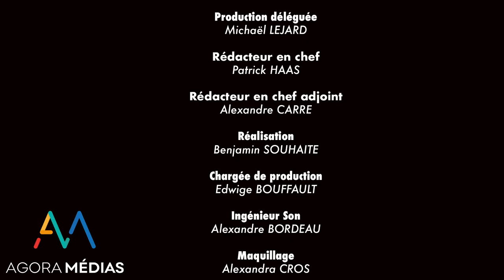Eclairages : Coronavirus, quel impact pour l’économie mondiale ?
Editeur pour Agora Médias : Michaël Lejard / Directeur de rédaction : Geoffroy Framery

Alors que le virus s’étend sur toute la planète, quels effets négatifs aura le coronavirus sur l’économie mondiale ?

Quels sont les secteurs qui vont tirer leur épingle du jeu ?

Quels espoirs peut-on entrevoir pour le futur proche ?

Les modèles économiques et industriels vont-ils être nécessairement bouleversés ?

Les relocalisations seront-elles enfin développées, participant ainsi à un meilleur équilibre ?

Alain Juillet, ancien Haut responsable chargé de l’intelligence économique, et Alexandre Carré reçoivent Christian Harbulot, expert international en intelligence économique et directeur de l'École de guerre économique et Didier Julienne, stratège en ressources naturelles, et professeur à l’Ecole de guerre économique.